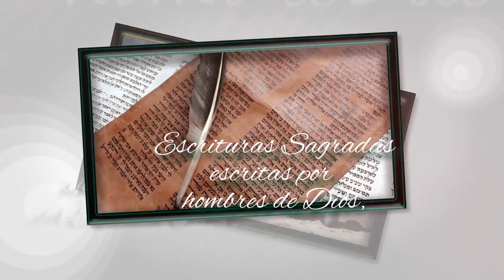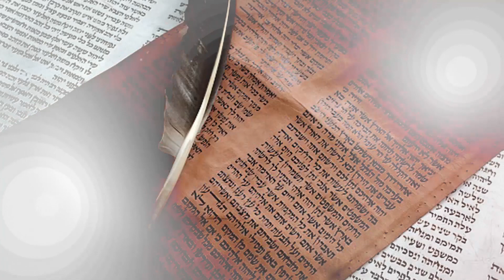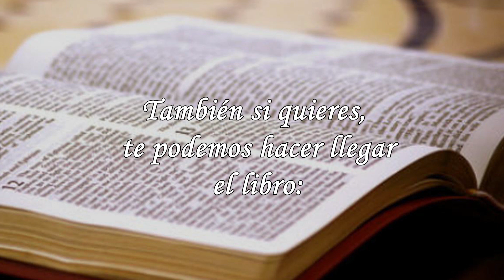178-SALMO 58, PARTE 1